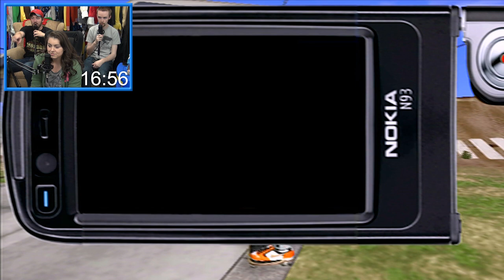Tony Phantom! | Thrifty Gamer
Welcome to the brand new series Thrifty Gamer! Every episode someone will play two games with challenges within each one. Depending on how well they do they can win some awesome (shitty) prizes! Hope you guys enjoy!